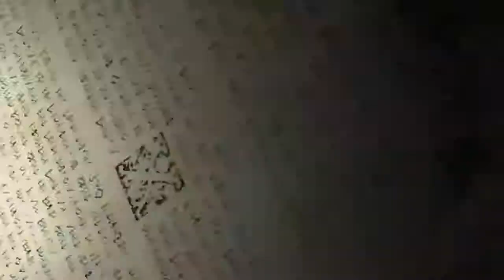To Aru Majutsu No Index OP2 [HD]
To Aru Majutsu no Index jap. とある魔術の禁書目録
 To Aru Majutsu no Indekkusu

Originaltitel To Aru Majutsu no Index
とある魔術の禁書目録
Produktionsland: Japan
Originalsprache: Japanisch
Produktionsjahr: 2008
Produktions-unternehmen - J.C.Staff
Länge 25 Minuten
Episoden - 24 in 1 Staffel
Idee: Kazuma Kamachi
Erstausstrahlung 4. Oktober 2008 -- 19. März 2009 auf MBS, Chiba TV, TV Kanagawa

Anime [Bearbeiten]
Seriendaten
Produktionsland  Japan
Originalsprache Japanisch
Produktionsjahr 2008
Produktions-
unternehmen J.C.Staff
Länge 25 Minuten
Idee Kazuma Kamachi
Synchronisation

ANIME
Erstmals wurde die Anime-Umsetzung am 3. Juni 2008 innerhalb der 16. Ausgabe der Light-Novel-Reihe angekündigt. Seit dem 7. Juli 2008 wurden erste Trailer auf der offiziellen Website gezeigt. Das Animationsstudio J.C.Staff produzierte unter der Regie von Hiroshi Nishikiori eine 24-teilige Anime-Fernsehserie. Sie wurde vom 4. Oktober 2008 bis zum 19. März 2009 im japanischen Fernsehen auf den Sendern MBS, Chiba TV und TV Kanagawa ausgestrahlt. Einige Tage später begannen die Sender Chubu-Nippon Broadcasting und TV Saitama ebenfalls mit der Ausstrahlung.
Innerhalb Japans erschien die Serie auf sieben DVDs, von denen jede drei Folgen enthielt. Sie wurden vom 23. Januar 2009 bis zum 24. Juli 2009 von Geneon Entertainment veröffentlicht.
Seit dem 8. Oktober 2010 läuft die 2. Staffel (To Aru Majutsu no Index II) im japanischen Fernsehen.